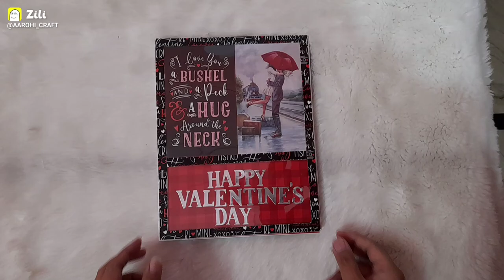Valentine's Gift Follow Aarohi_craft Instagram.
Photos Customization Gifts🎁 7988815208 Whatsapp No

Price range start from 480 Rs

 *BIRTHDAY,  ANNIVERSARY,  VALENTINE 💝 ❤, NEW YEAR, AND BABY BOY & GIRL ALBUM, MARRIAGE ALBUM AND MANY MORE OCCASIONS.

 *NEED TO SHARED ONLY PHOTOS BY WHATSAPP OR MAIL.*